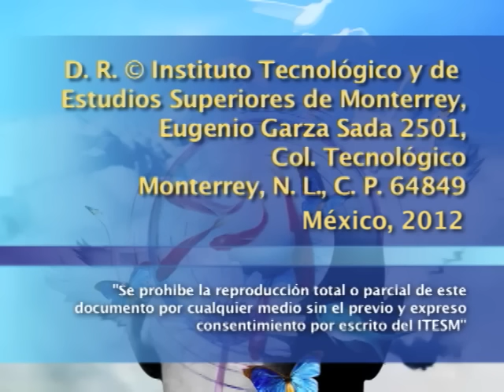H. B. DANESH - Educación para la paz: un camino viable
Conferencia en la que H. B. Danesh reflexiona sobre la posibilidad de la construcción la paz a partir del concepto de unidad y de amor universal que incluye el feminismo, la ecología y la globalización económica.